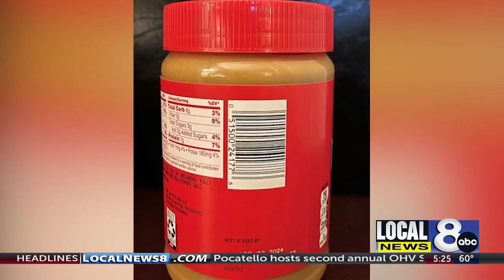JIF peanut butter recall